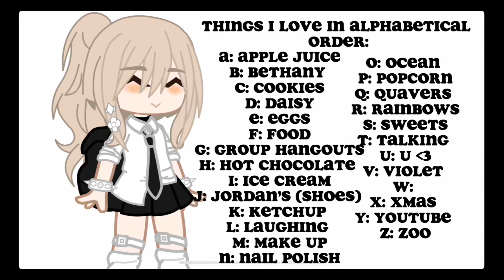What I love in alphabetical order | meme